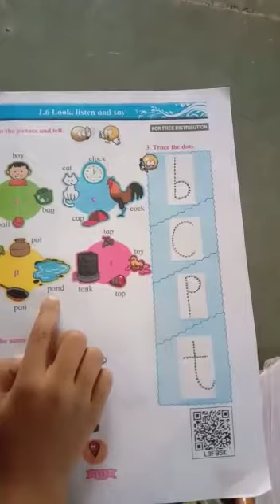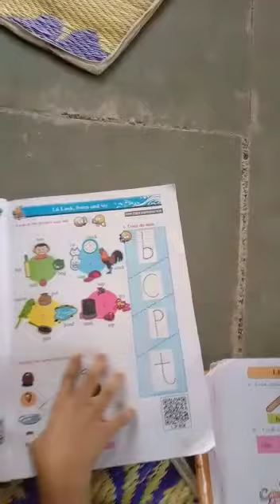English reading with Book